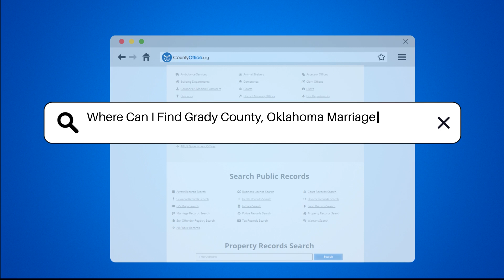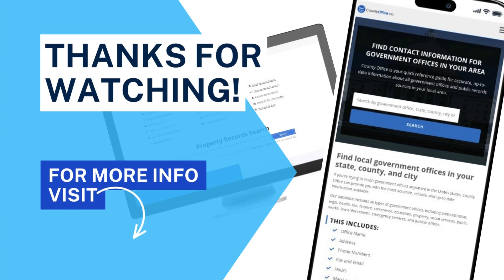Where Can I Find Grady County, Oklahoma Marriage Records? - CountyOffice.org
Where Can I Find Grady County, Oklahoma Marriage Records? In this insightful video, learn all about accessing marriage records in Grady County, Oklahoma. Discover the step-by-step process of obtaining marriage records from the Grady County Clerk's Office, including in-person and mail-in options. Uncover essential details such as the office's address, operating hours, required information for requests, and associated fees. Stay informed on additional resources available through the Grady County website and how to contact the office for further assistance. Whether you're researching your family history or in need of official documentation, understanding how to access marriage records is vital. Don't miss out on this valuable information – watch our video now!